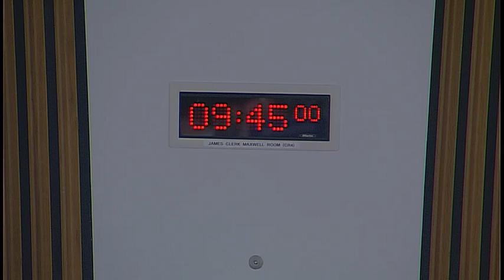Local Government and Communities Committee - 6 February 2019